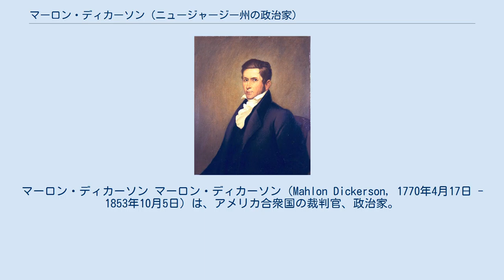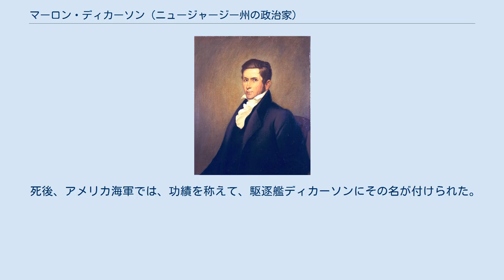マーロン・ディカーソン (ニュージャージー州の政治家)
マーロン・ディカーソン マーロン・ディカーソン（Mahlon Dickerson, 1770年4月17日 - 1853年10月5日）は、アメリカ合衆国の裁判官、政治家。
民主共和党および民主党に所属した。
1815年から1817年まで第7代ニュージャージー州知事を、1834年から1838年まで第10代アメリカ合衆国海軍長官を務めた。
また1817年から1834年まで8期16年連続でアメリカ合衆国上院議員を務めた。
 1770年、ニュージャージー州ハノーヴァーで生まれた。
家庭教師の下で教育を受け、1789年にニュージャージー大学（現在のプリンストン大学）を卒業した。
その後、法律を勉強し、1793年に弁護士として認可を受けた。
 1794年、ペンシルベニア州でウィスキー税反乱が発生すると、ニュージャージーの民兵により組織された第2騎兵連隊に対して個人的な支援を行い、反乱の鎮圧を手助けした。
 その後フィラデルフィアに定住し、1797年にペンシルベニア州の裁判所で裁判官となった。
1802年には同州の破産監理官に任ぜられ、1805年から1808年まで州軍務局長、1808年から1810年までフィラデルフィア市法務官を務めた。
 1810年、ニュージャージー州へと戻り、モリス郡に定住した。
1811年、ニュージャージー州下院議員に選出され、1813年までの1期、同職を務めた。
1813年から1814年まではニュージャージー州最高裁判所の法律書記を任され、1813年から1815年までは同裁判所の陪席判事を務めた。
その後1815年、ニュージャージー州知事として選出され、1817年まで同職を務めた。
 1816年、民主共和党からアメリカ合衆国上院議員に立候補し、当選を果たした。
翌1817年3月に上院議員として着任、1829年1月に辞任した。
しかしながらエフライム・ベイトマンの辞任により空席となった上院の議席を補充するため、直ちに上院議員として再選された。
最終的に、1833年3月まで合計で16年間連続で上院議員を務めた。
第15回議会に上院労働委員会の議長を、第16回議会から第18回議会まで上院商工業委員会の議長を、第19回議会から第22回議会まで上院工業委員会の議長を務めた。
 1834年、上院を去る際、アンドリュー・ジャクソン大統領からロシア公使として指名を受けたが、辞退した。
同年6月、ジャクソン大統領はアメリカ合衆国海軍長官就任を依頼し、ディカーソンはそれを受諾した。
海軍長官に着任し、続くマーティン・ヴァン・ビューレン大統領の下でも海軍長官として再任され、1838年6月まで同職を務めた。
 1840年、ニュージャージー州地区の連邦地方裁判所判事に任ぜられた。
さらに1844年、ニュージャージー州憲法制定会議の代表も務めた。
 1853年、ニュージャージー州サカサナにおいて死去した。
遺体はサカサナ市内の長老派教会墓地に埋葬された。
 死後、アメリカ海軍では、功績を称えて、駆逐艦ディカーソンにその名が付けられた。